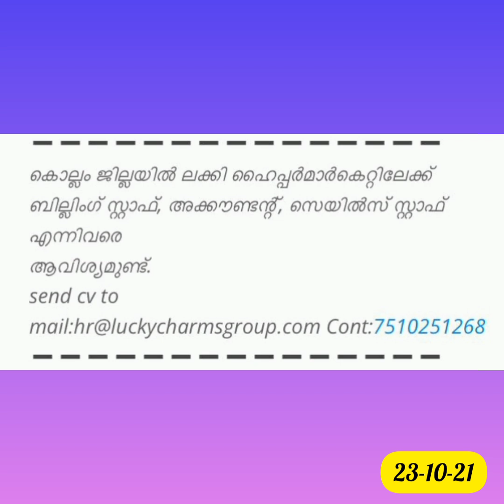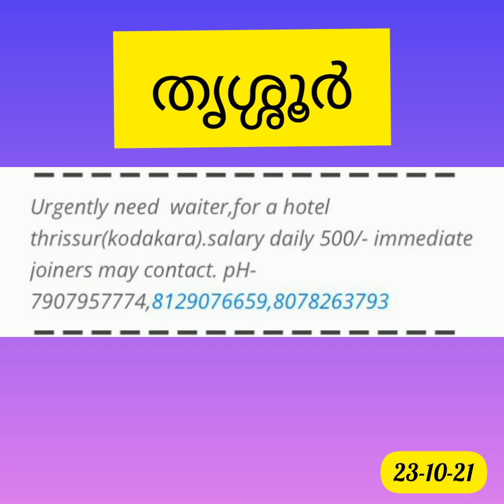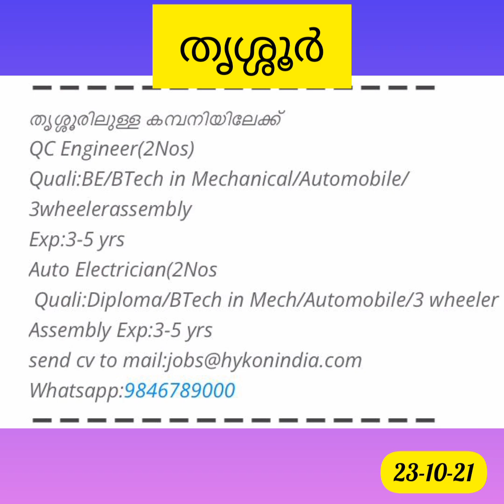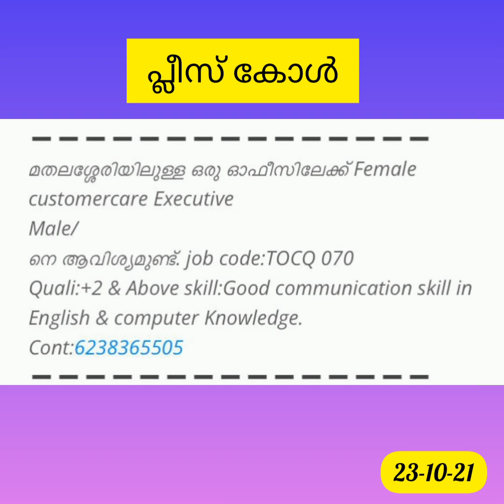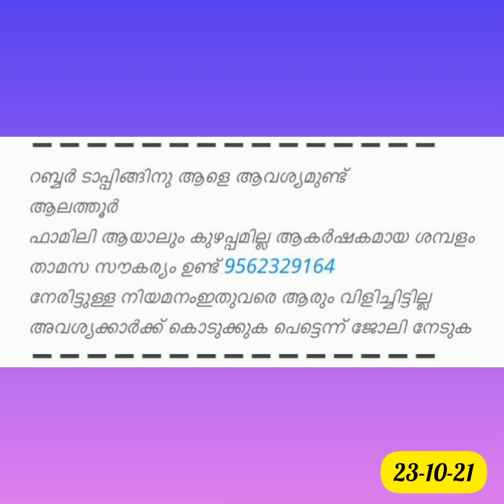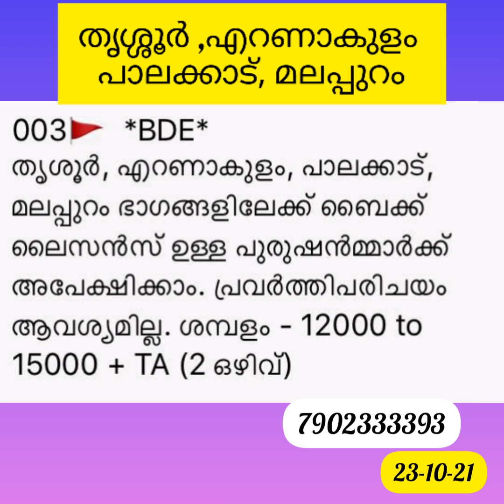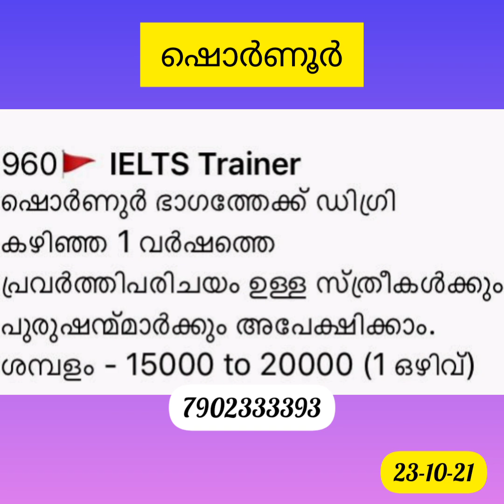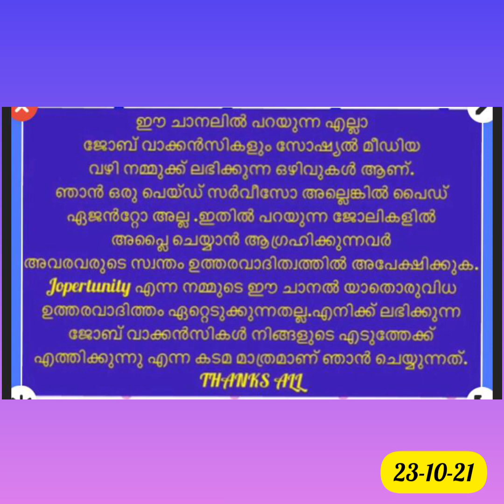Kerala Job News Jopertunity / Latest job Vacancy in Kerala Jopertunity / Malayalam Jobs Jopertunity